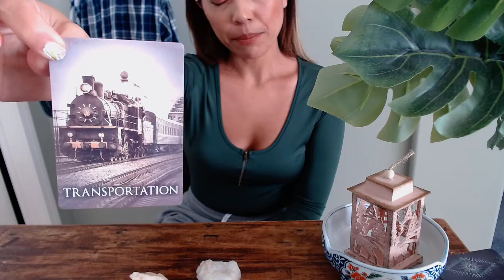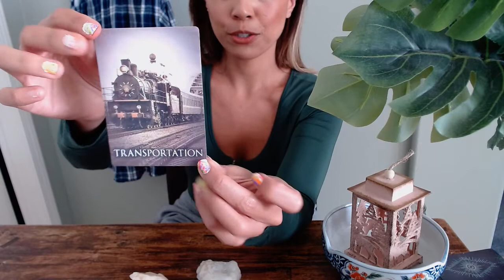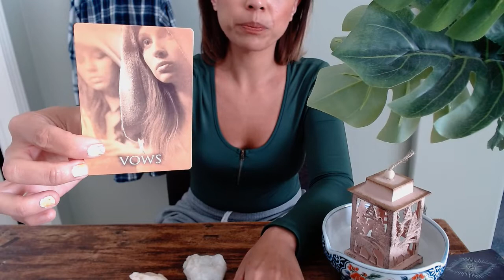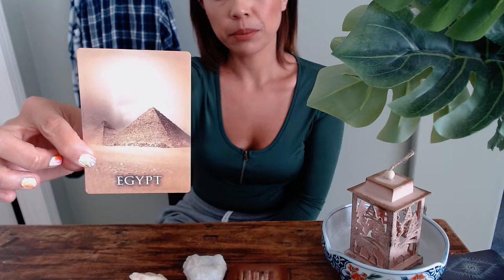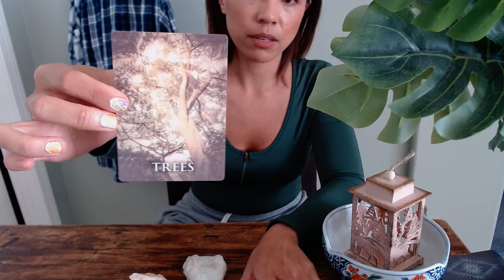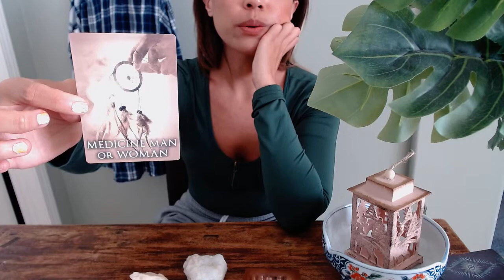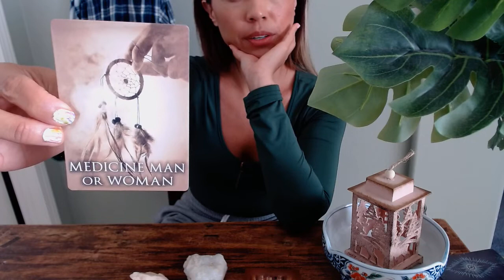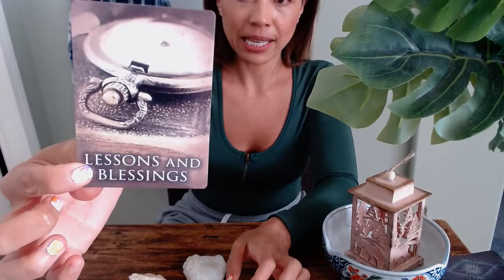♎LIBRA- ANCESTORS CAME THRU WITH HINTS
WELCOME BACK, an evening reading for Librans.
Links coming in the next few days for extended workshops.